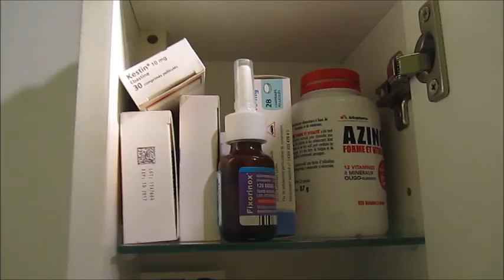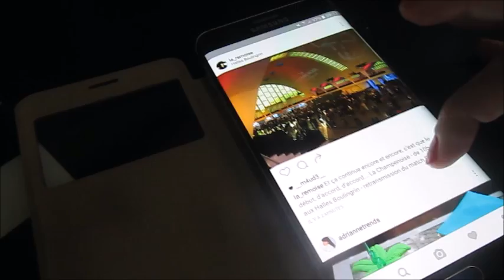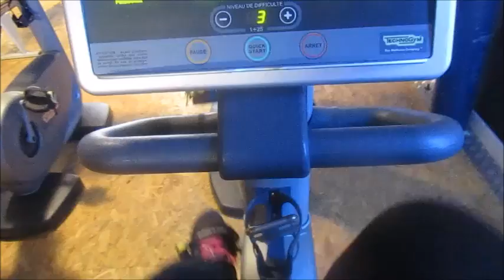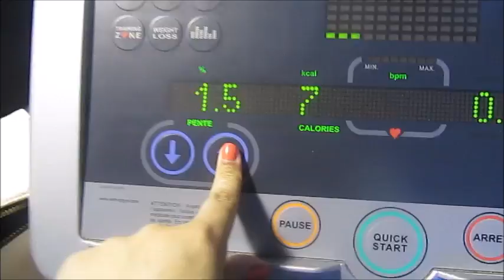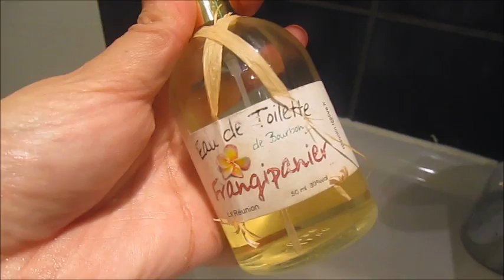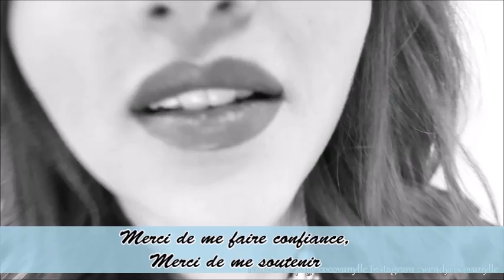[UN VRAI DIMANCHE AVEC MOI] - Routine Sport&Recette.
Maintenant tu peux trouver pleins de réponses à tes questions en dessous !

Cette vidéo est elle un partenariat : non !

- Que fais tu dans la vie ? Du tricot. Parfois je travaille en bancassurance aussi.

- Quelles extensions portes-tu ? Je porte parfois des clips, parfois des tissages. Si je porte des clips, il s'agit de ceux de Cheveux Naturels. Pour le tissage regarde dans la barre d'info un peu plus haut, la marque est citée.

Gros bisous !